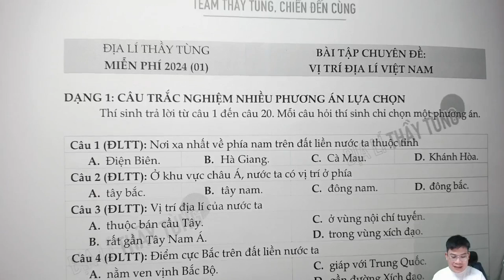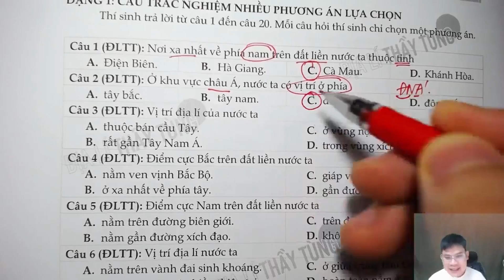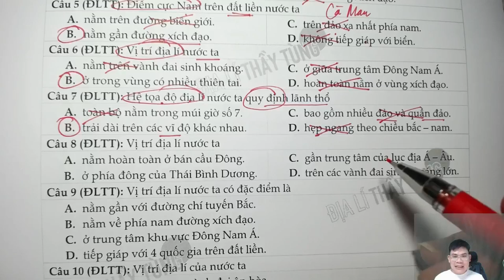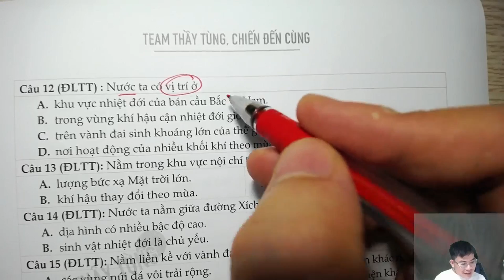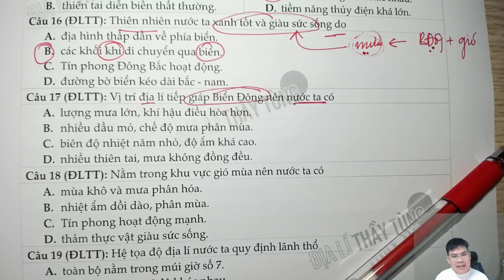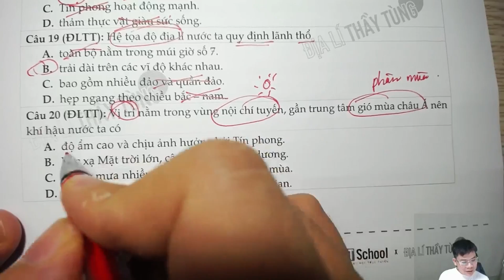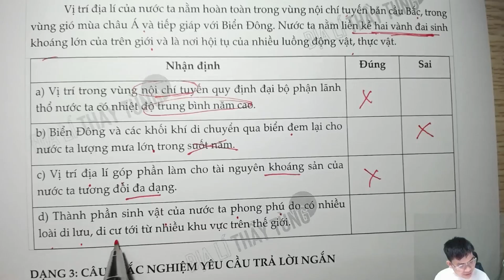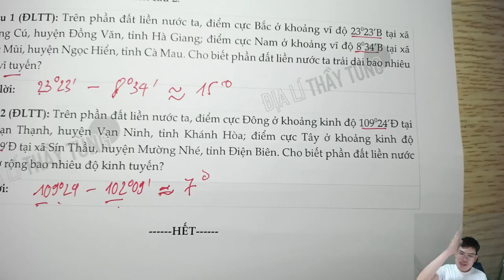Địa lí 12: Bài tập chuyên đề vị trí địa lí Việt Nam - Địa lí thầy Tùng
Bài giảng Địa lí lớp 12 - Ôn thi tốt nghiệp THPT, Đại học, Cao đẳng - do giáo viên Địa lí thầy Đàm Thanh Tùng  x AT School tổ chức.
Khóa Tổng ôn A1 Địa lí thầy Tùng vẫn đang tuyển sinh tại